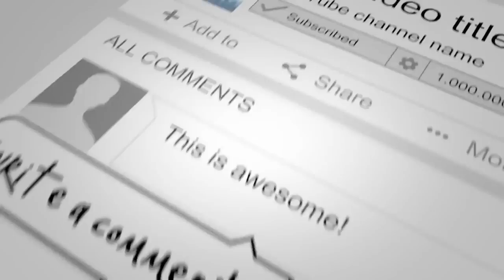FC Schalke 04 vs SV Werder Bremen ᴴᴰ 03.04.2019 - DFB-Pokal - Viertelfinale | FIFA 19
FC Schalke 04 vs SV Werder Bremen - 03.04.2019

FC Schalke 04 vs SV Werder Bremen
DFB-Pokal, 2018-19, Viertelfinale
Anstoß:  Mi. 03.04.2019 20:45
Stadion: Veltins-Arena, Gelsenkirchen

Voraussichtliche Aufstellungen:
Nübel - Stambouli, S. Sané, Nastasic - Boujellab, Mascarell, Oczipka - S. Serdar,
Rudy -  Embolo, Burgstaller
Trainer: Huub Stevens

Pavlenka - Veljkovic, Moisander, Friedl - Sahin - J. Eggestein, Augustinsson - M. Eggestein,
Klaassen - M. Kruse  - Rashica
Trainer: Florian Kohfeldt